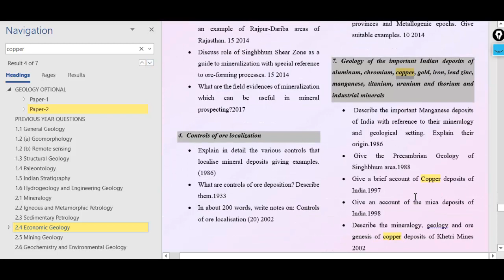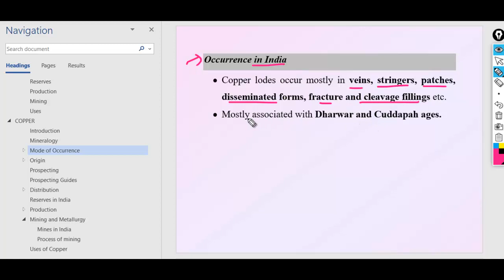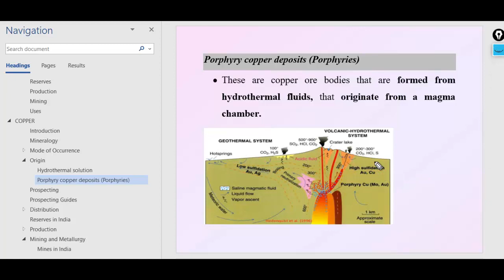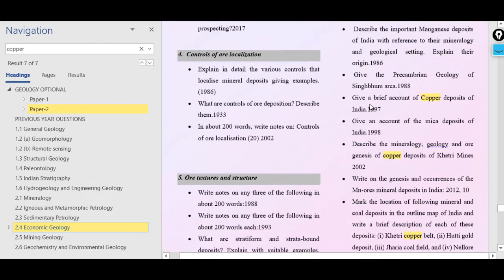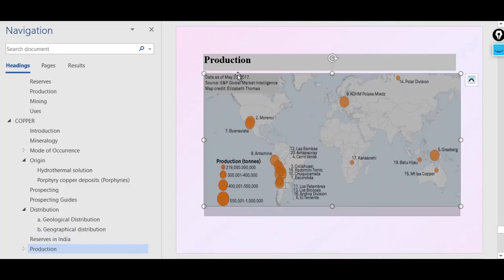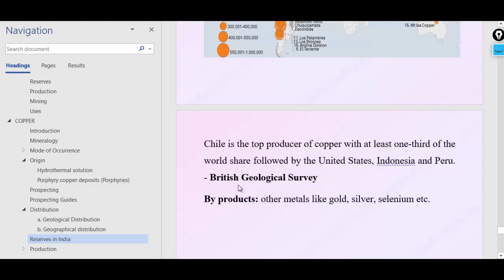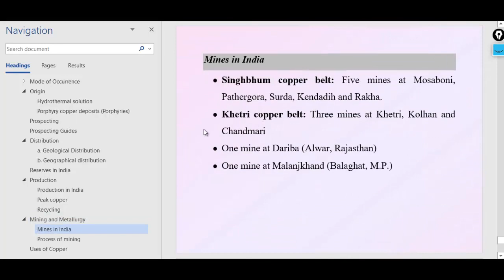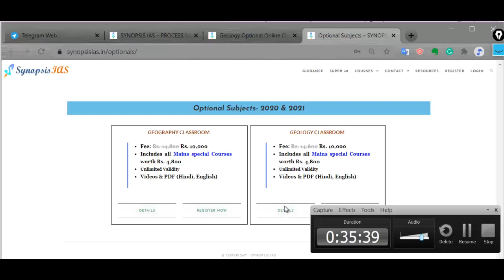Copper | Porphyry Copper Deposits | Geology Optional for UPSC IAS Indian Forest Service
Economic Geology- Copper | Geology Optional for UPSC IAS and Indian Forest Services
Geology of important Indian deposits of Copper
The courses are extremely precise, yet comprehensive; to the point, and cover only relevant information.